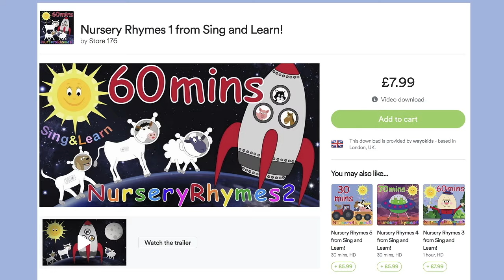Build It Up! Nursery Rhyme for Babies and Toddlers from Sing and Learn!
Help your child learn to count,  expand their vocabulary and develop their motor skills by joining in with this lively action song from Sing and Learn!
The copyright of all the music on this video is owned by the channel's creator, Vicky Arlidge, who recorded and performed the song, as well as creating all the animated content.
"Build it up, build it up, build it high,
Build it up up up up up into the sky,
Build it one, build it two, three and four,
Are you sure you can build it anymore?
Build it five, six, seven, eight, nine, ten.
Then knock it down and start all over again."